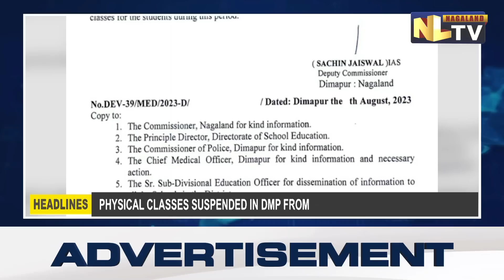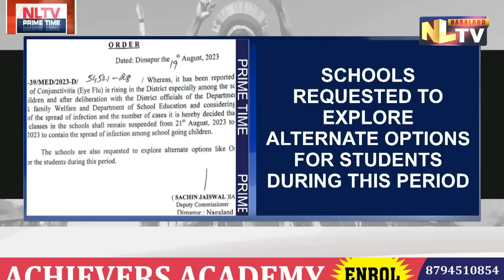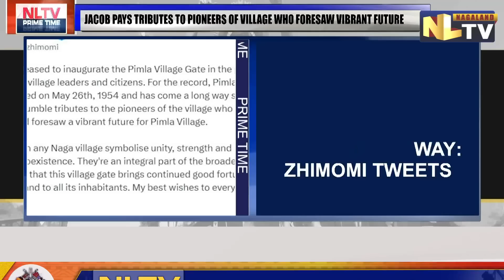NLTV PRIME TIME NEWS NAGAMESE